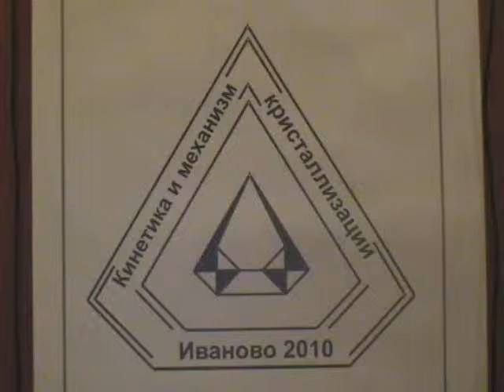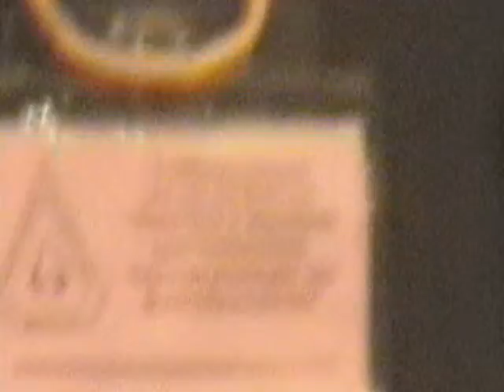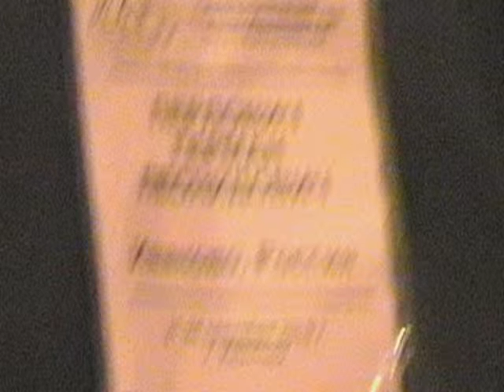18-круглый стол 2